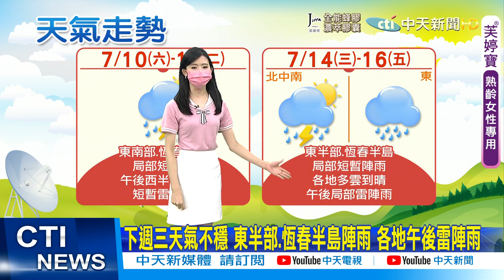【小湯圓報氣象】天氣悶熱 各地高溫32-35度 局部地區36度 @中天新聞CtiNews 20210710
各地多雲到晴 東南部.恆春陣雨 午後山區雷陣雨
天氣悶熱 各地高溫32-35度 局部地區36度
高溫注意! 雙北宜花東36度以上 多補充水分
防中暑! 今全台紫外線過量 外出防曬不可少
東南部.恆春半島短暫陣雨 午後西半部.東部山區雷陣雨
今水氣增加 東南部.恆春局部陣雨 山區午後雷陣雨
下週三天氣不穩 東半部.恆春半島陣雨 各地午後雷陣雨

歌名: Sunspots
作者: Jeremy Blake
類型: Dance & Electronic
氣氛: Happy Music